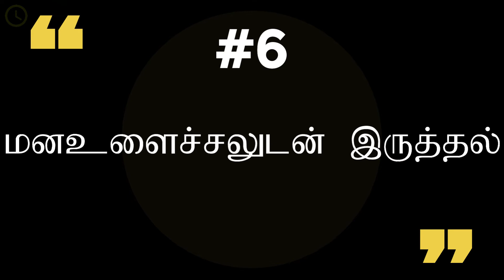உங்களின் இதயத்திற்குத் தீங்குவிளைவிக்கும் பொதுவான பழக்கங்கள் | Top 9 HABITs are BAD for your HEART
“வாசிப்பு மனிதனைப் பூரணப்படுத்தும்”
ஆகவே இன்றைய இலத்திரனியல் யுகத்தில் வாசிப்பை மேம்படுத்த எம்மாலான ஒரு சிறிய முயற்சி

இவற்றையும் காணுங்கள்

பொதுவாக நம்மில் அதிகமானவர்களுக்கு இதய நோய்கள் இருப்பதற்கான வாய்ப்புகள் சற்று அதிகமாகவே உள்ளது. இவ்வாறான இதய நோய்கள் காரணமாகவே பெரும்பாலானவர்கள் உயிரிழக்கின்றனர். அதில் அவர்களின் வயது மற்றும் பரம்பரை செல்வாக்குச் செலுத்தினாலும் அவர்களின் அன்றாட பழக்கவழக்கங்களும் முக்கிய பங்குவகிக்கின்றன.

Our heart is one and only part which working without a rest in our lifetime. If the take the rest that is our end. But because of our unhealthy habits our heart is facing many health issues and the main one is heart attack. So here the Top 9 everyday HABITs that are BAD for your HEART.

இந்த Channel இல் பின்வரும் தலைப்புக்களில் Videos பதிவேற்றப்படும்.
1. Psychology – உளவியல்
2. Personality – ஆளுமை
3. Relationship – உறவு
4. Facts – உண்மைகள்
5. Health – ஆரோக்கியம்
6. Life motivation
இந்த Video களை பார்வையிட்டு உங்கள் வாழ்க்கையின் தரத்தை உயர்த்தி மேலும் பல சாதனைகள் புரிவதுடன் மகிழ்ச்சிகரமான எதிர்காலத்தை நோக்கி உங்கள் வாழ்வை முன்னெடுத்துச் செல்லுங்கள். மேலும் இது போன்ற Video களை நாங்கள் பதிவேற்ற உங்களின் ஒத்தழைப்பு முக்கியமானதொன்றாகும்.

Visuals: Pexels, Pixabay and others

உங்களின் மேலான ஆதரவுக்கு கோடான கோடி நன்றிகள்!